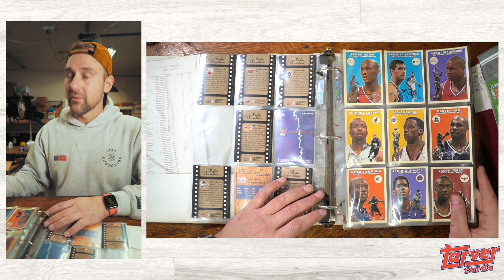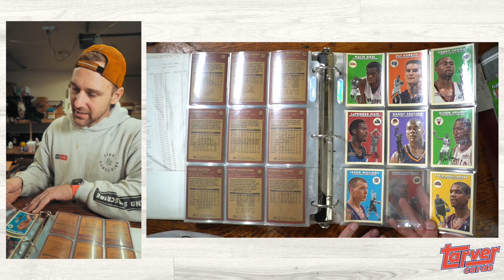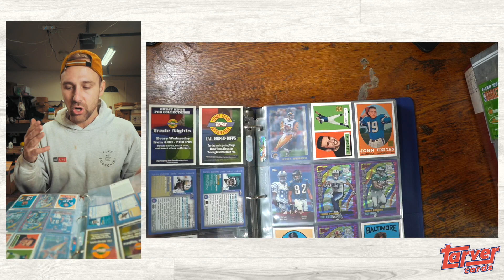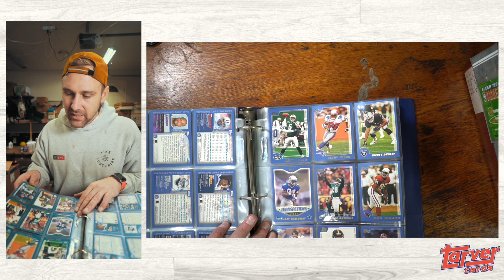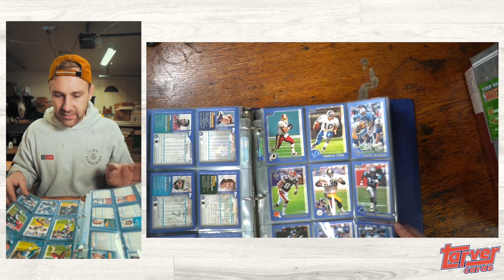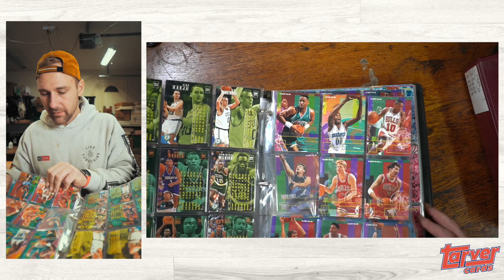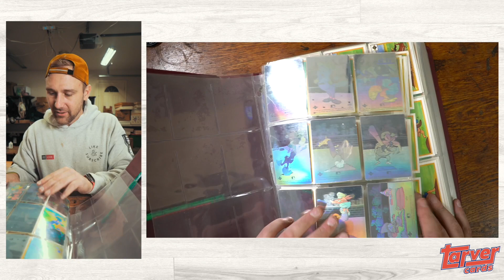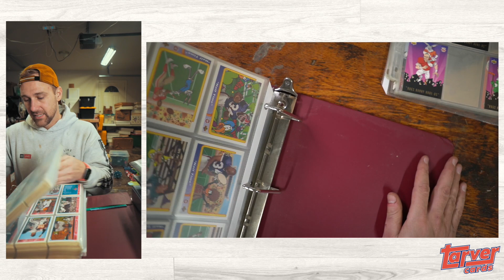Bought an Entire Trailer of Sports Cards!!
Daily Videos on TikTok and Instagram!